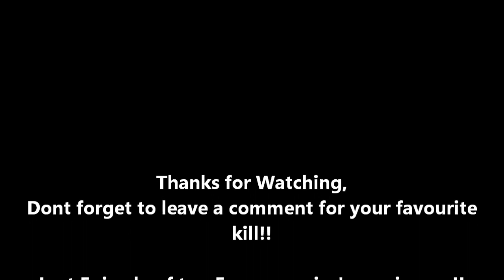MW3 TOP 5 KILLS OF THE WEEK - FINAL EPISODE #10 (MW3 COMMENTARY)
Can we get another 50 likes for the last Episode??
Read Description :

Last episode of a popular series, average 1,500 views an episode, can we get another 50 likes for the last episode of mw3 top 5 kills.